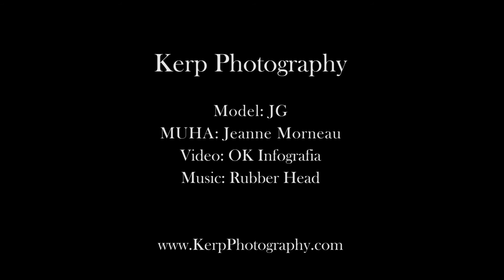Photoshoot with JG in Vancouver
Kerp Photography
Model: JG
MUHA: Jeanne Morneau
Video: OK Infografia

The rights of the music used belong to their owners. Used with no commercial intention. Educational purposes only.